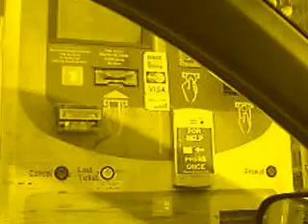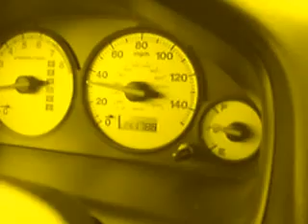ZOMI,ZOGAMKHAITA!!! VIDEO 2012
' ZOMI ka hih na' ! a zumpih lo pawk ka hi.